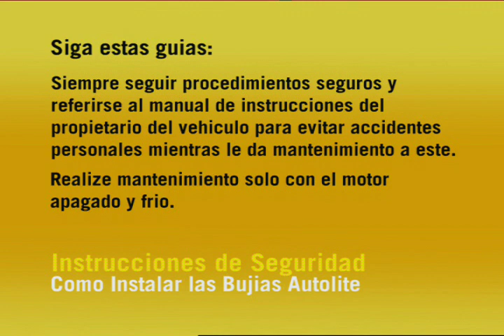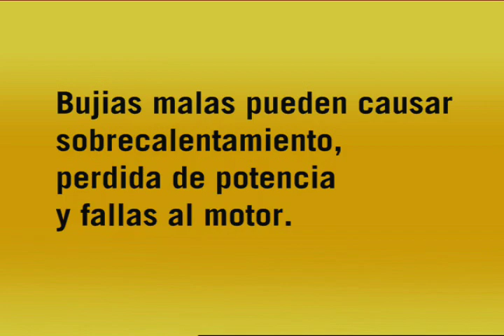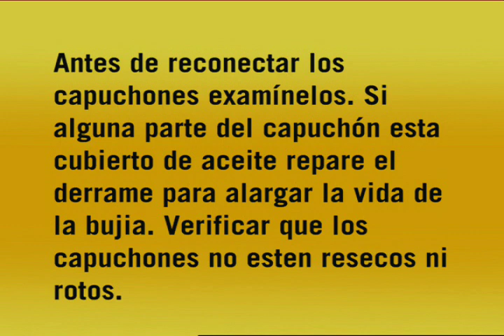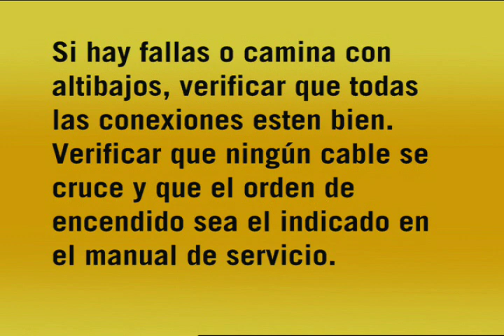Bujías Más Información Autolite® Mexico